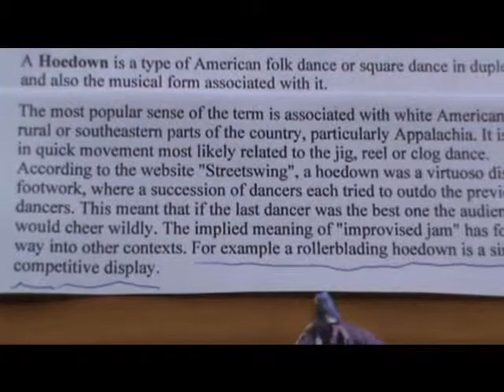hoedown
original music